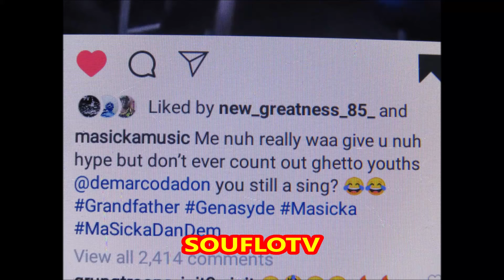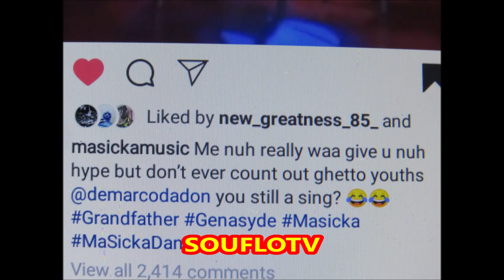Masicka Calls Out Demarco Big Diss Fling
Masicka the young dancehall sensation had some choiced words for Demarco, his fellow colleague in the dancehall music fraternity. In this video we talk about what Masicka said and what Demarco said in a interview ONSTAGE with Winford Williams that got us to where we are now, and in the spirit of clash culture we are hoping the two artists will give us a lyrical show down.